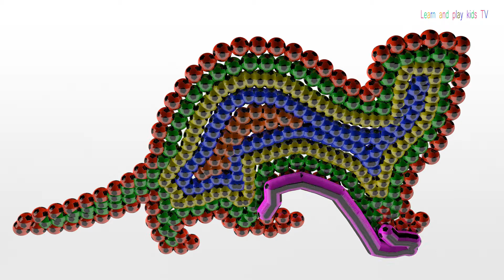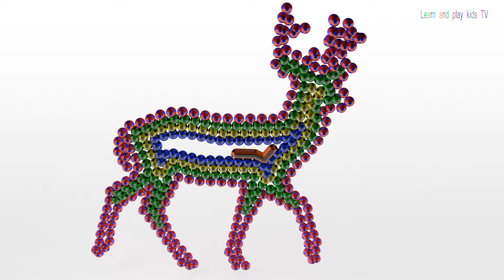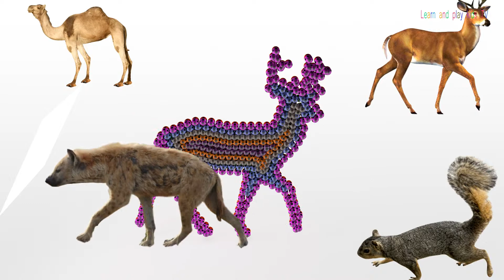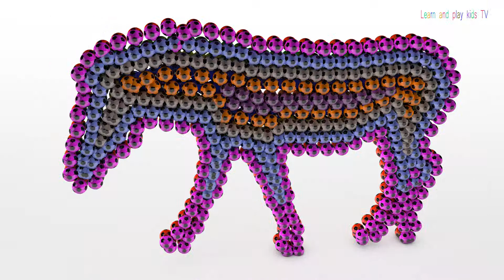Learning Animals Sounds And Names For Children Kids with colorful soccer balls Zebra Deer Ferreti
Learning Animals Sounds And Names For Children Kids with colorful soccer balls Zebra Deer Ferret